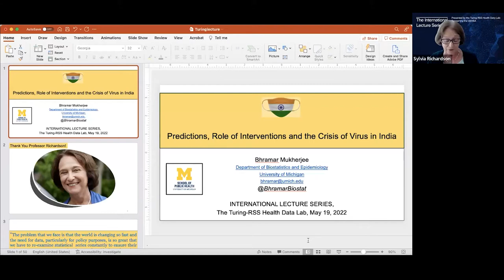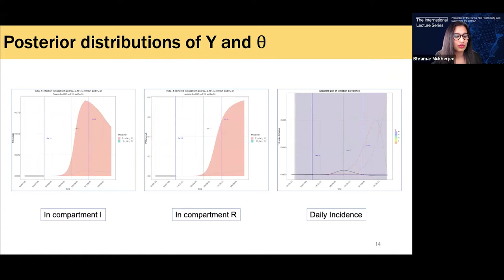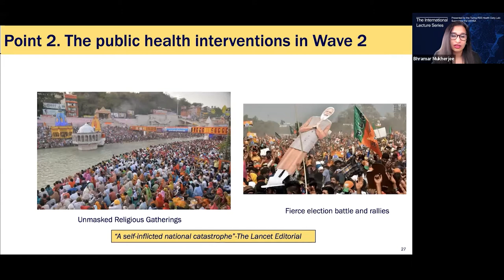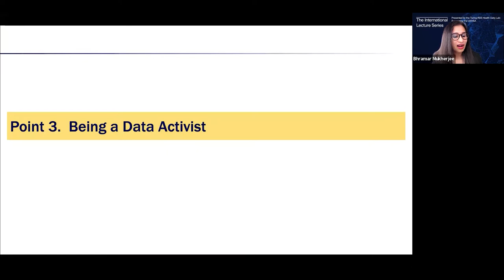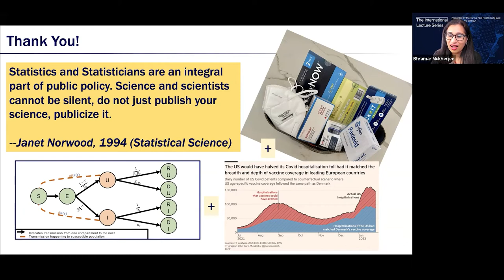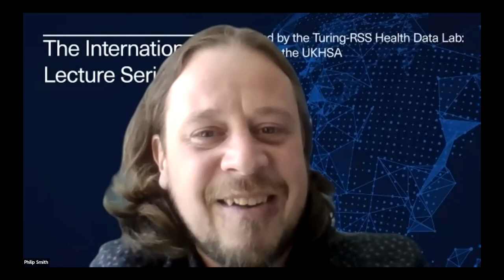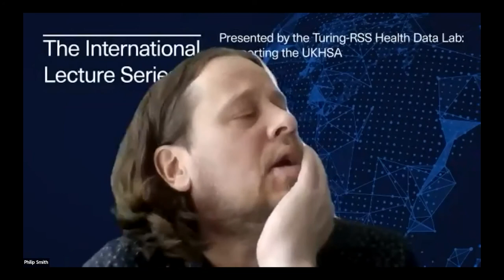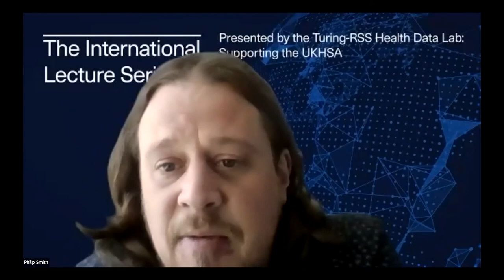Predictions, role of interventions and the crisis of virus in India, Professor Bhramar Mukherjee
In this presentation, we provide a brief chronicle of the modeling experience of our study team over the last two years, looking at the data from India, leading to the development of a tiered data-driven framework for public health interventions towards pandemic resilience.

Through mathematical modeling we study the timing and duration of public health interventions with intervention effects estimated from actual data. We illustrate that early and sustained interventions can help us avoid harsh lockdowns and reduce COVID mortality drastically.

We also quantify the estimated number of missing COVID-deaths in India which are orders of magnitude larger than reported COVID-deaths. This is joint work with many, with all supporting research materials and products available at covind19.org.